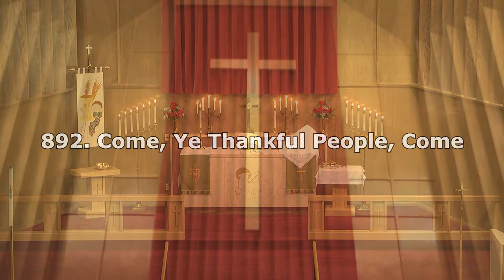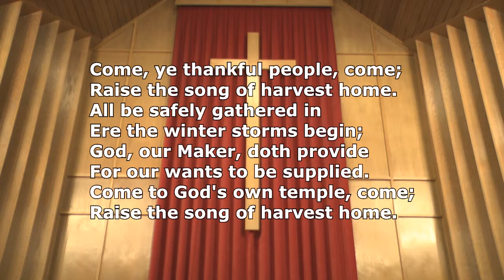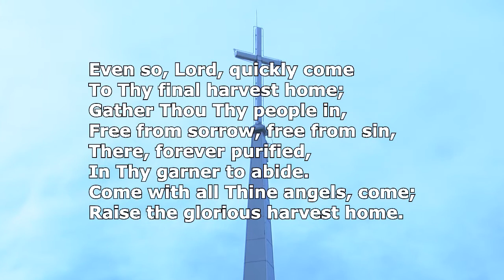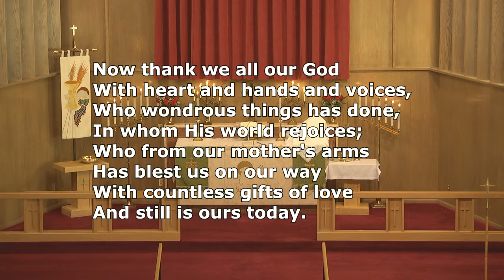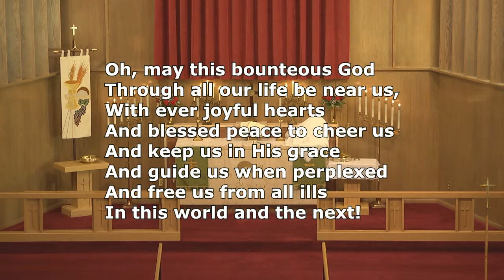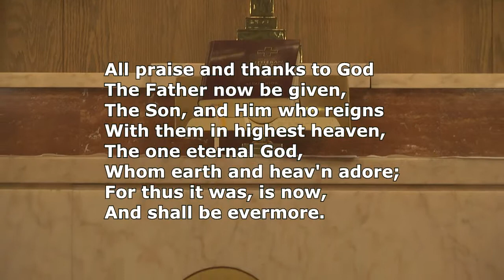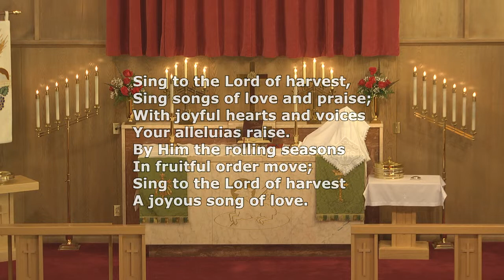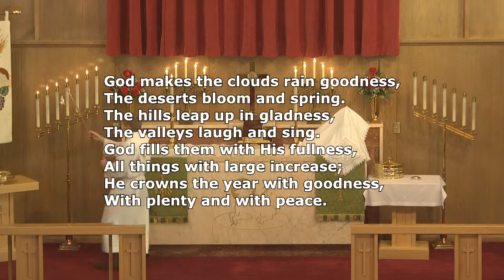November 28, 2013 Worship Service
Thanksgiving Day Worship Service with Pastor Rueger